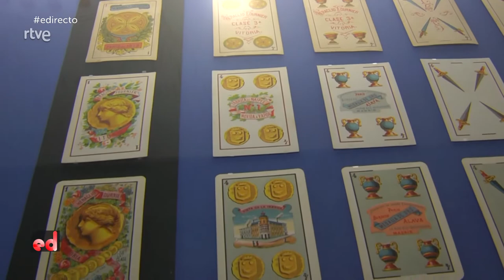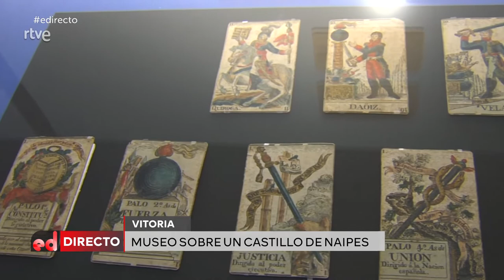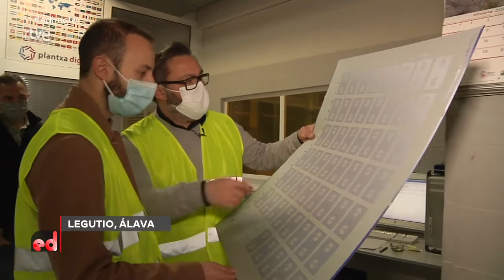Descubrimos cómo se fabrican los famosos naipes de Fournier - 'España Directo' TVE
Reportero: Álvaro Valadés
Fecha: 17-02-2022